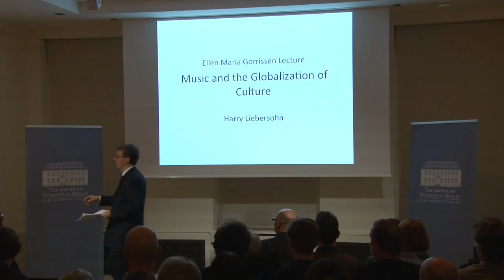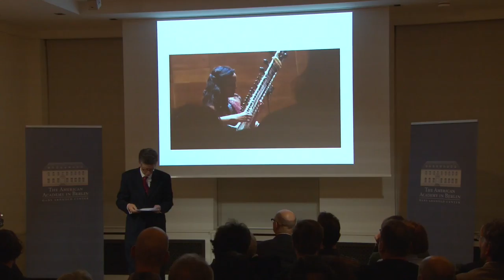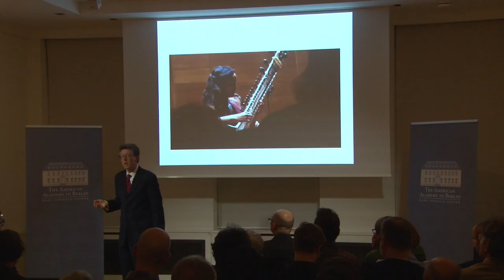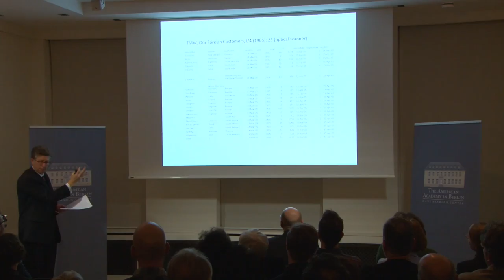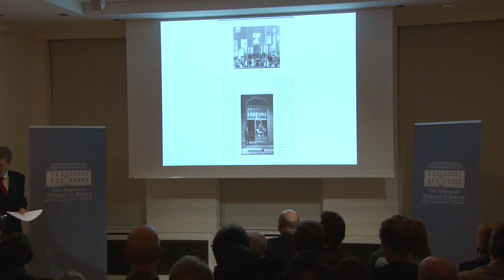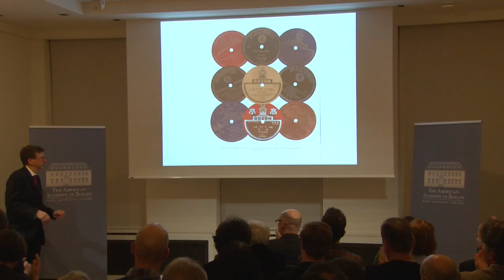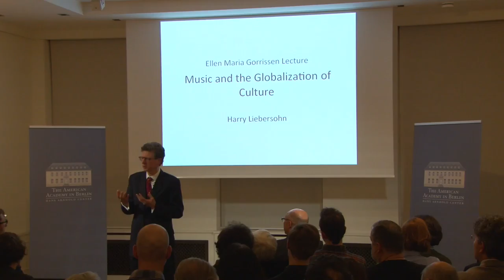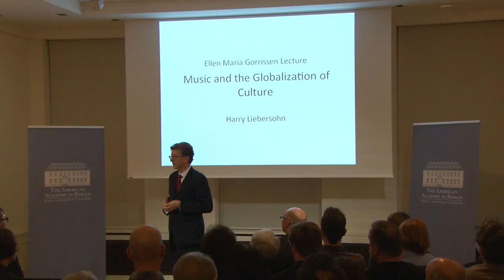Music and the Globalization of Culture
Culture was long defined by the artistic and intellectual creations of local communities. In this talk, historian Harry Liebersohn explores the globalization of culture as exemplified by music. He argues that technological innovations of the early twentieth century dramatically expanded music’s horizons by making global developments accessible to both producers and consumers for the first time. Berlin-based scientists, scholars, musicians, and businessmen played no small part in this transformation. Liebersohn’s talk surveys both the rapid changes in musical culture and its legacy in the era of internet downloads and streaming music services.